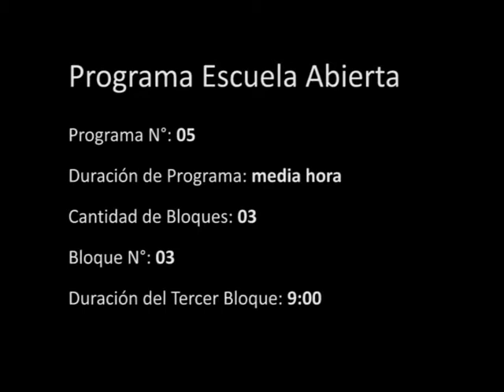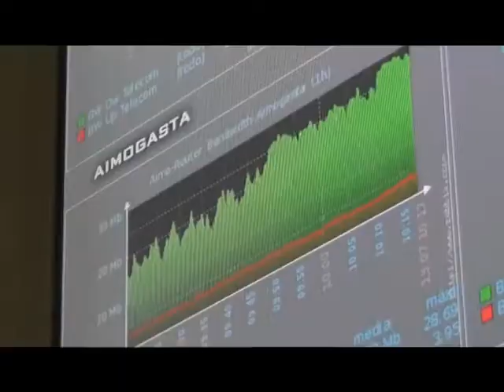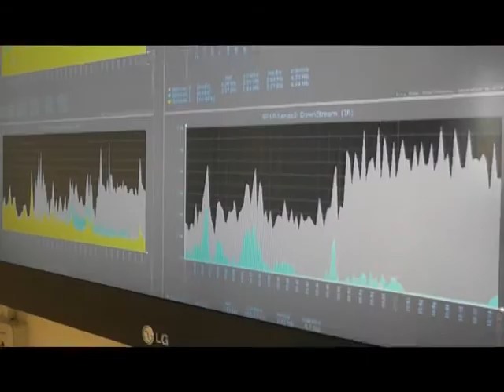Escuela Abierta - Prog. 5 - Bloque 3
Escuela Abierta - Programa "Joaquín Víctor González", La Rioja - Argentina.